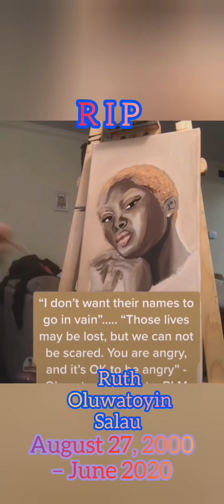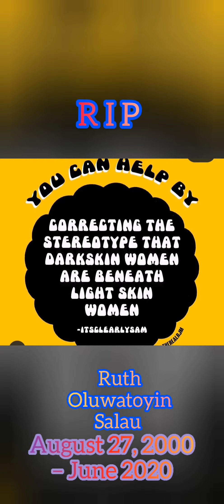Tribute to Toyin Salau